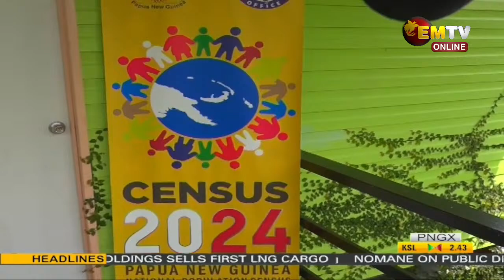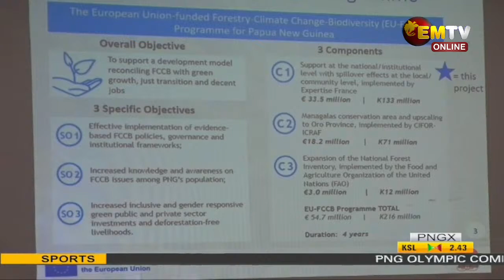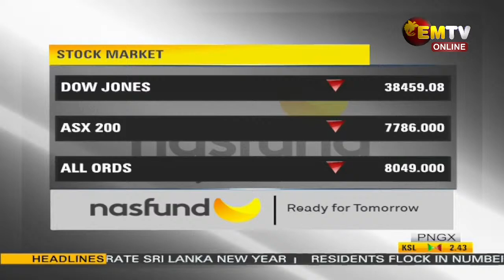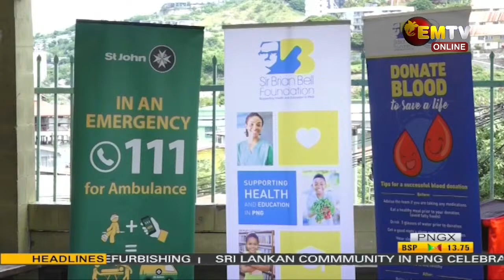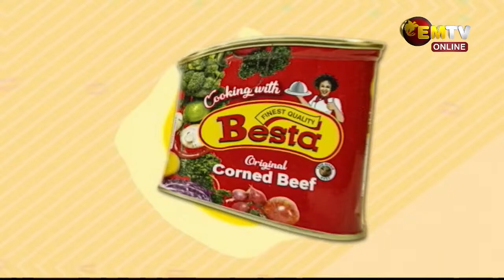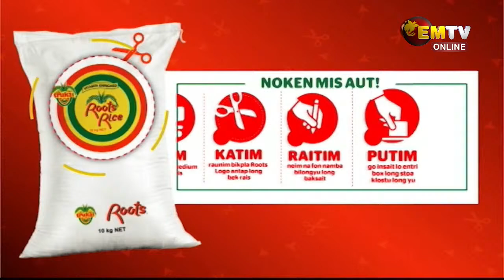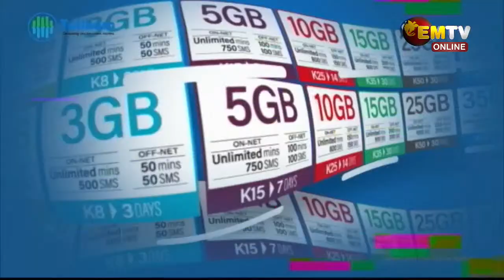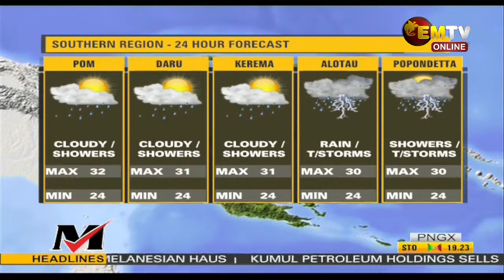NATIONAL EMTV NEWS | 6PM | WEDNESDAY 17th APRIL, 2024